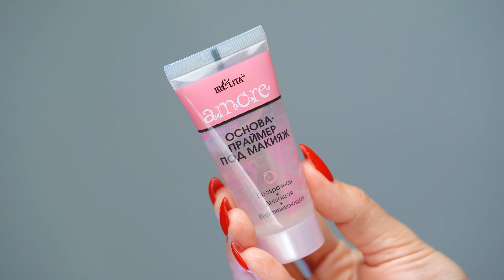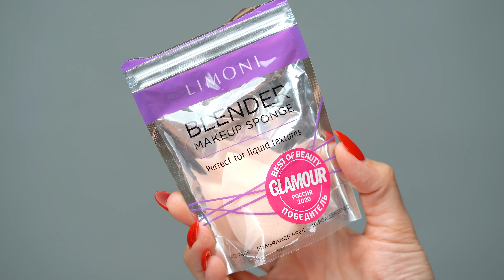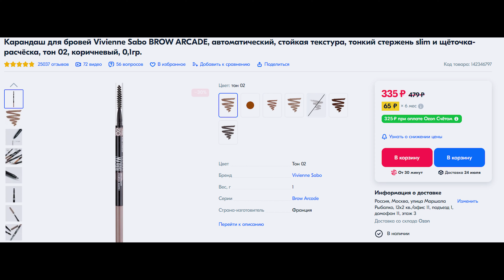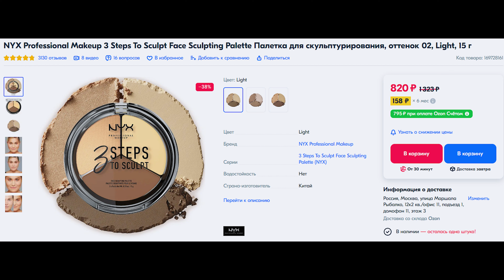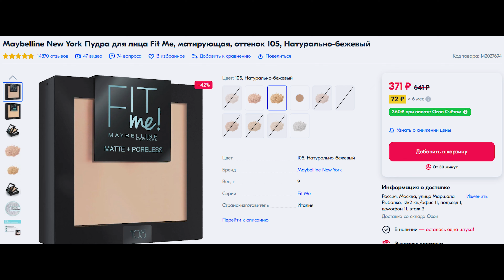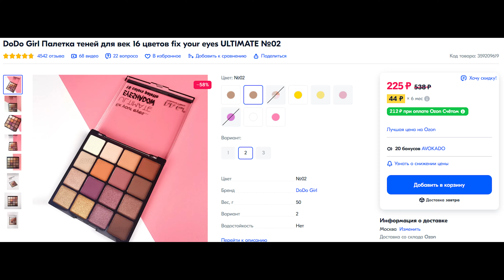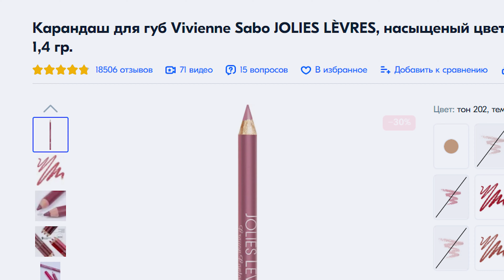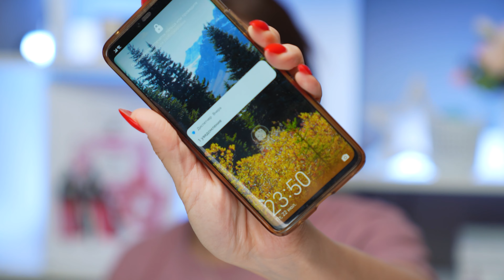САМАЯ РЕЙТИНГОВАЯ КОСМЕТИКА на ОЗОН | косметика на OZON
Список представленных продуктов:
00:00 Приветики
00:50 BELITA База под макияж
04:07 MAYBELLINE Тональное средство Fit ME #116
05:00 Спонж LIMONI
07:38 MAYBELLINE Консилер Fit ME #15
09:10 карандаш для бровей VIVIENNE SABO
10:53 гель для бровей VIVIENNE SABO
13:09 палетка для лица NYS 3 step to sculpt
16:23 пудра для лица MAYBELLINE Fit ME
17:50 румяна divage
18:50 палетка теней DoDo Girl
23:06 лайнер JeanMishel
23:26 тушь для ресниц  MAYBELLINE
24:56  карандаш для губ Vivienne Sabo
25:40 помада для губ RELOUIS
26:49 мицеллярная вода

Все продукты были куплены мной самостоятельно.